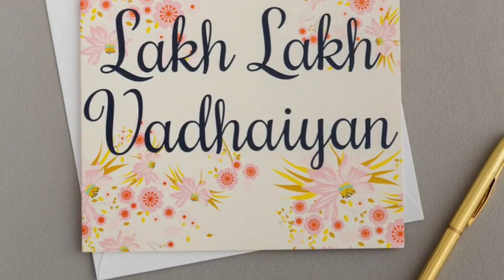Excitement begins all around :)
Birthday Surprise for the bride - HAPPY TIMES ARE HERE. So wishes and excitement from all around on the way .

# SAURASHI

All broadcasting rights reserved